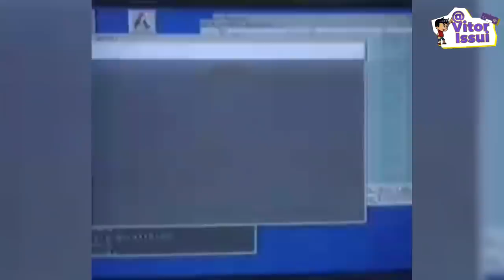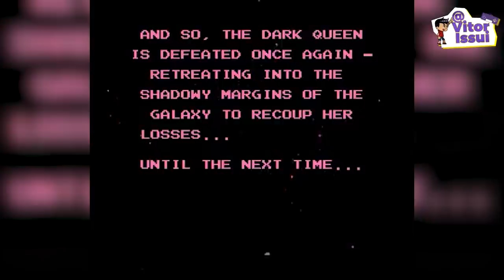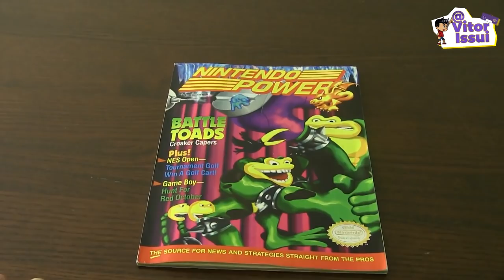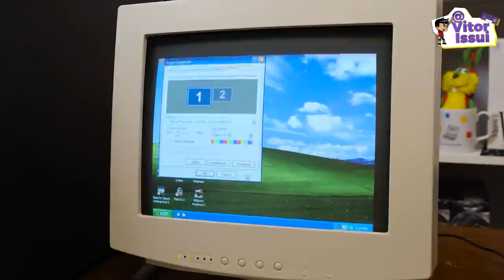BATTLETOADS: Por Quer fizeram tão Difícil ?